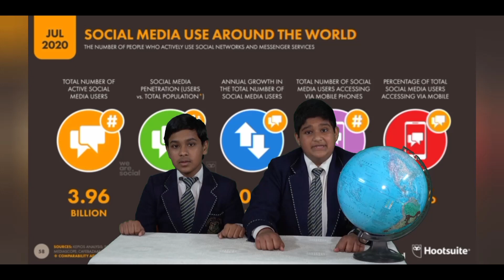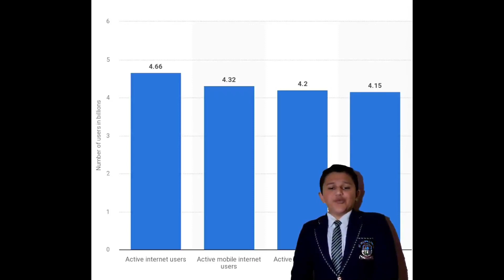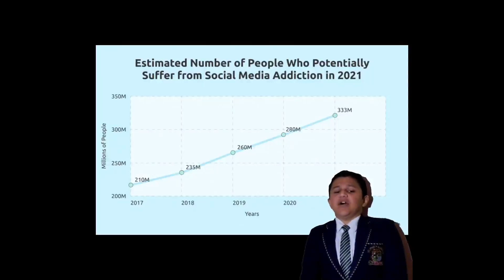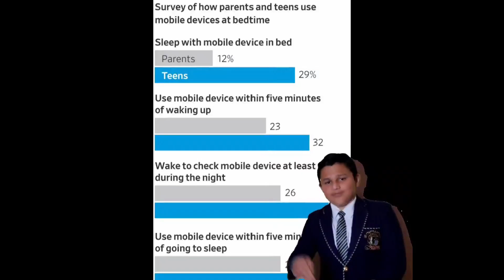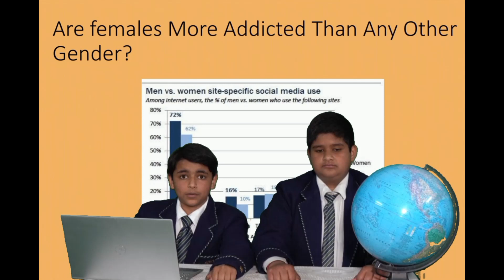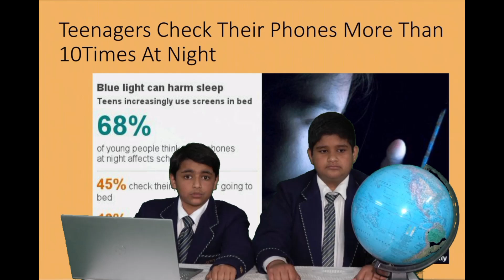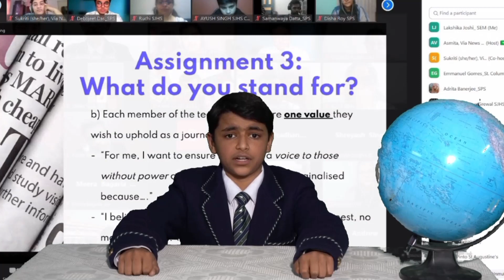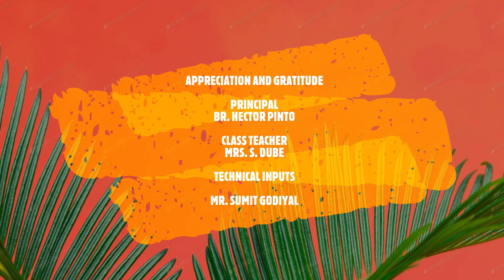CLASS 8 A ASSEMBLY - SOCIAL MEDIA ADDICTION , MYTH OR A REALITY?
CLASS 8 A ASSEMBLY
THEME - SOCIAL MEDIA ADDICTION , MYTH OR A REALITY?